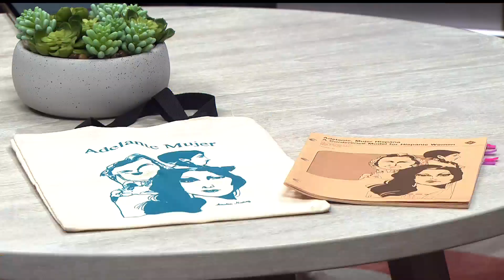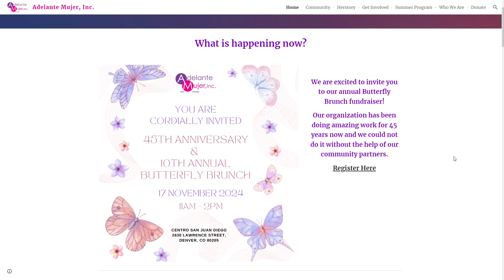Adelante Mujer dedicated to inspiring Latina students in Colorado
Adelante Mujer, Inc. 45th Anniversary and 10th Annual Butterfly Brunch is Sunday, Nov. 17 from 11 a.m. to 2 p.m.